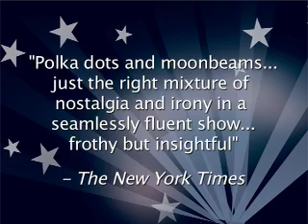I Got Rhythm: Mickey & Judy's Hollywood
Jeff Harnar & Shauna Hicks celebrate the Judy Garland & Mickey Rooney Hollywood songbook live at New York City's Town Hall with the 30 piece "I Got Rhythm Orchestra" conducted by Barry Levitt.  Directed by Barry Kleinbort